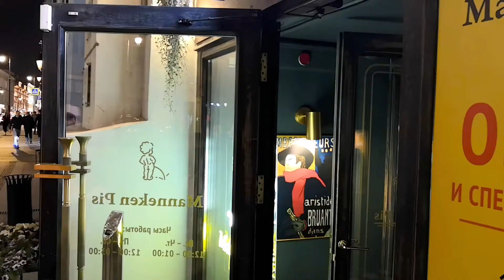Москва вечером сентябрь 2020